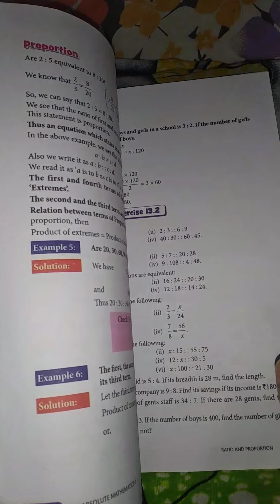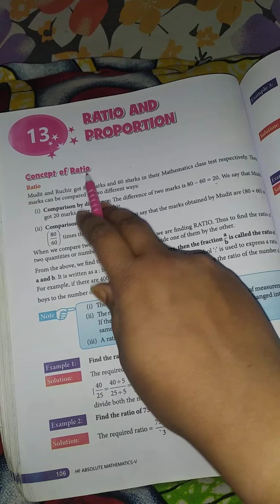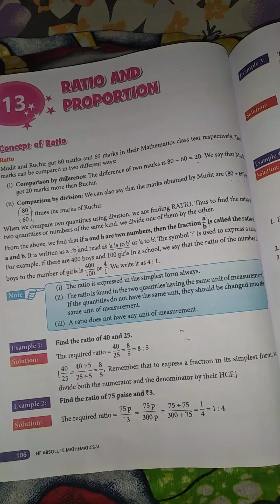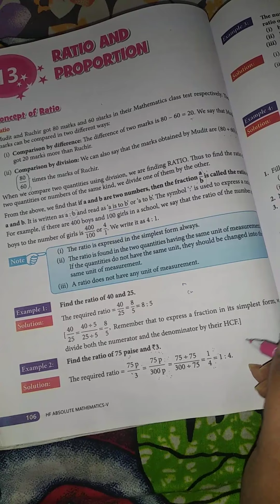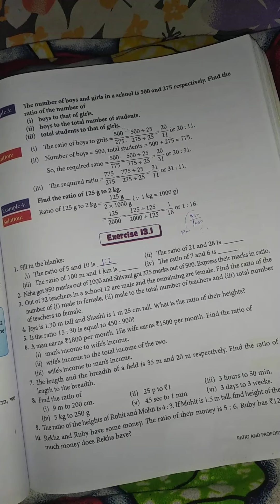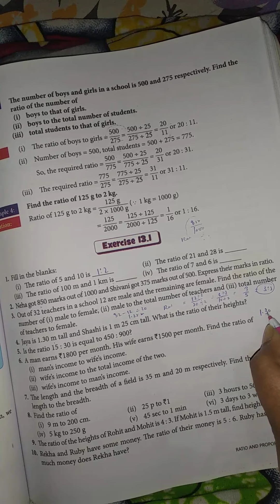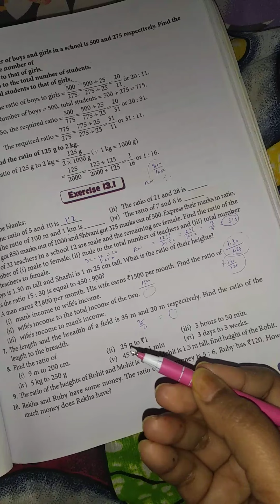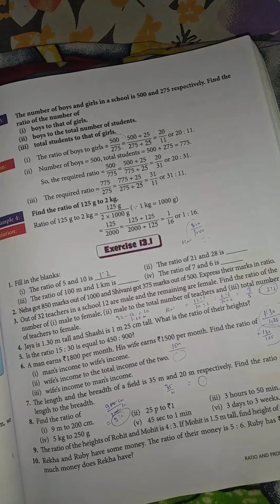Class 5 maths Chapter 13 Ratio and Proportion ex 13.1